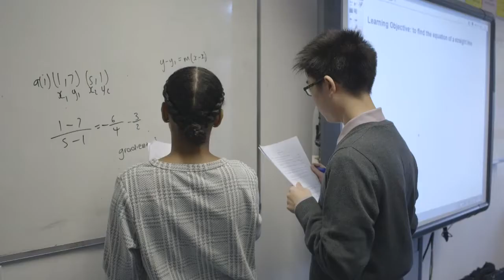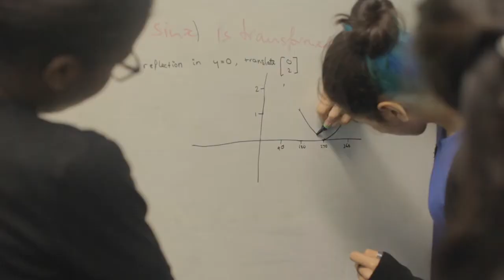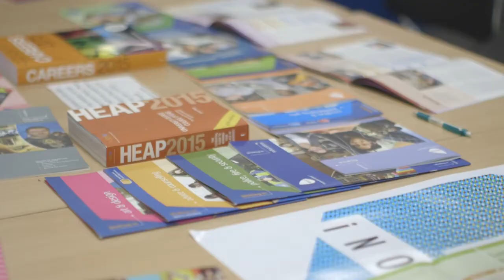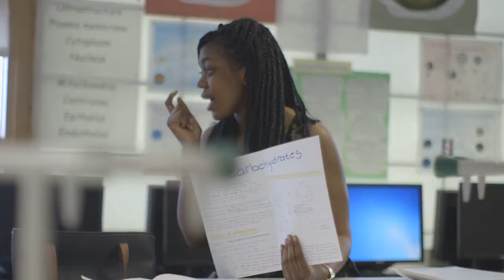Christ the King: Aquinas Open Day November 2015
Video shown to visitors at the 2015 Open Day